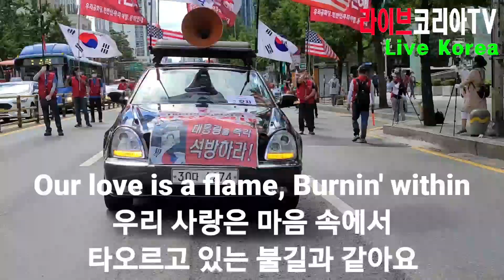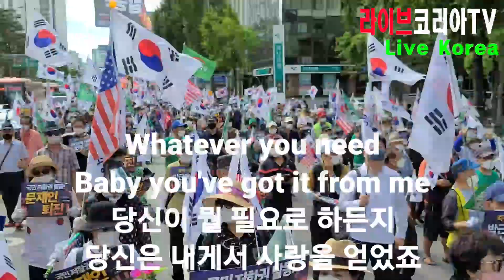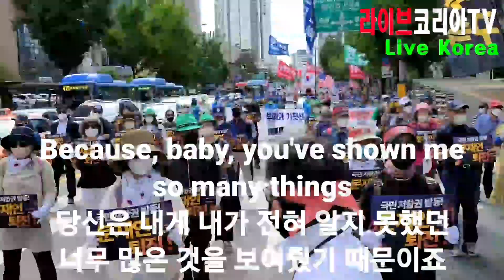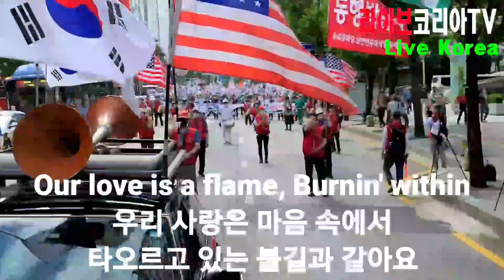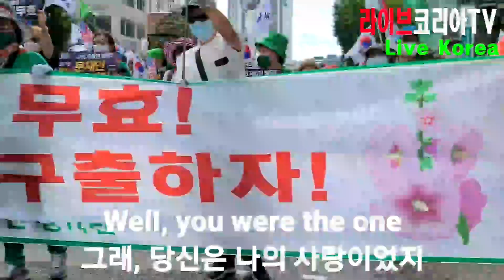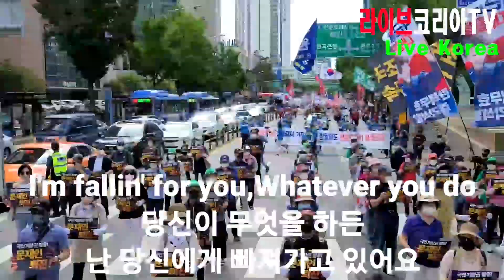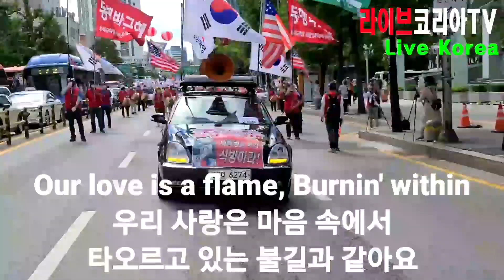Stumblin' In /Suzi Quatro & Chris Norman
Our love is alive,  And so we begin.
우리의 사랑은 꺼지지 않았어요
그래서 우리는 시작하는거예요